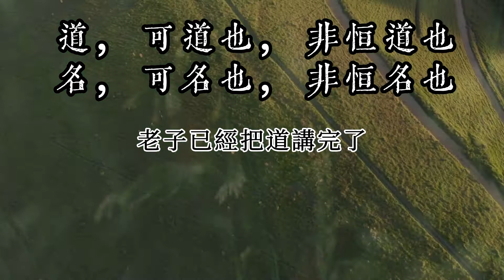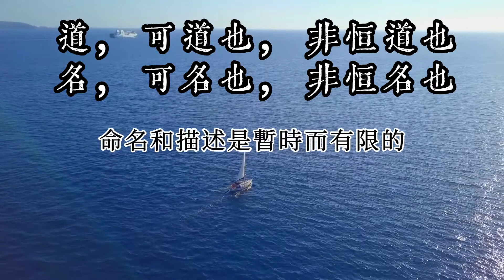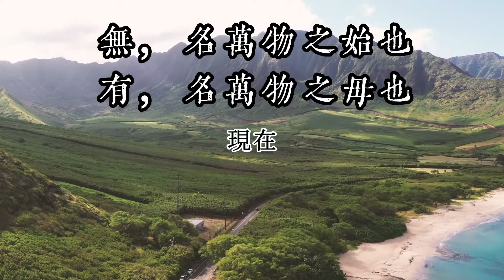讀懂老子《道德經》看一句就夠了？ | 心解《老子》